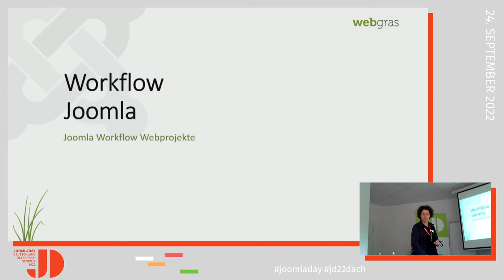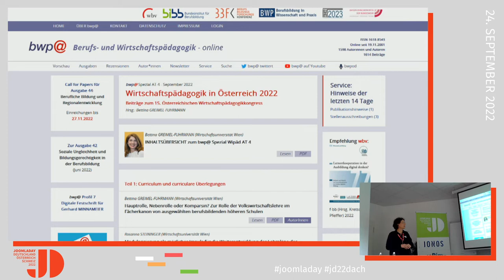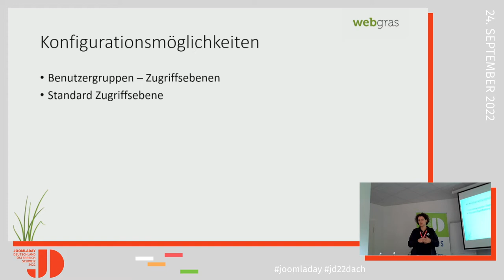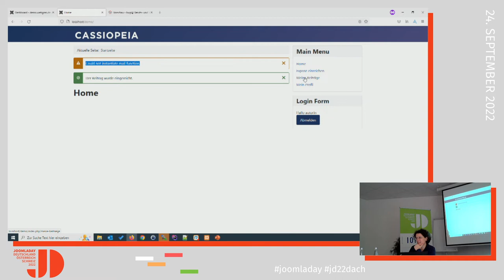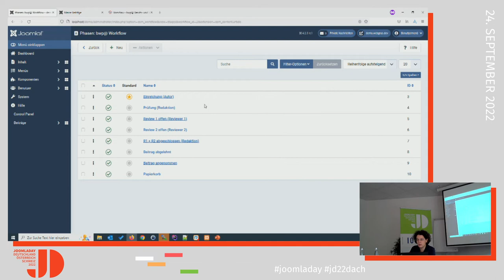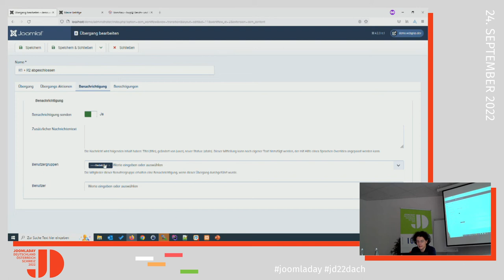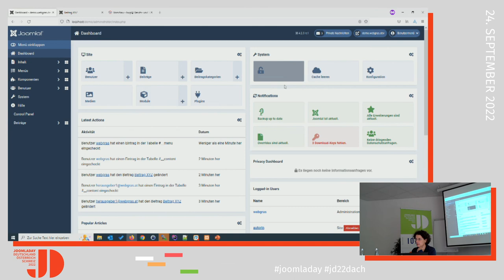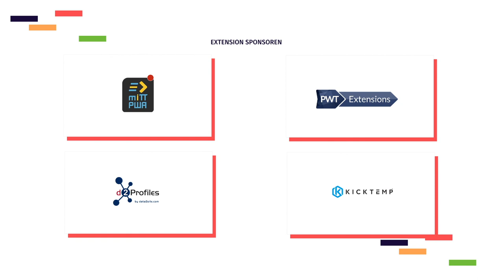JD22DACH - Wenn die Arbeit fließt... Workflow in Joomla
Sigrid hat es gewagt und Workflows in einem Joomla Projekt eingesetzt. Wie es ihr dabei ergangen ist, welche Herausforderungen sie gemeistert hat und wie Workflows überhaupt funktionieren, zeigt sie uns in ihrem Vortrag.